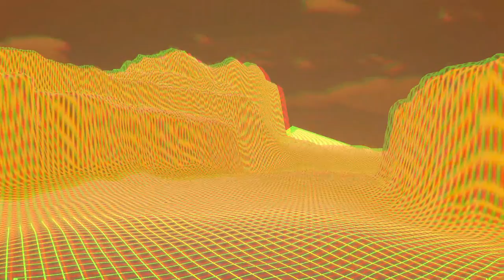SD GUNDAM BATTLE ALLIANCE Part 2